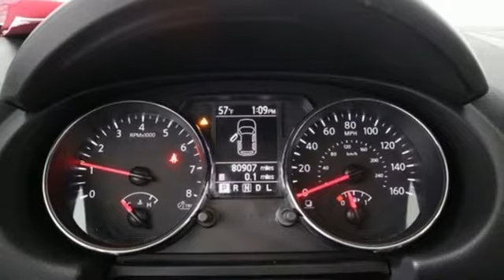Used 2013 Nissan Rogue Virginia Beach VA Norfolk, VA 902121A - SOLD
Year: 2013
Make: Nissan
Model: Rogue
Trim: SV
Engine: 2.5L I4 DOHC 16V
Transmission: CVT
Color: Gray
Interior: gray
Mileage: 80907
Stock #: 902121A
VIN: JN8AS5MV5DW120529
2013 Nissan Rogue SV Platinum Graphite Cargo Package, Audio Package, Alloy Wheels, Climate Package, Comfort Package, Heat Package, License Plate Front Mount Package, Light Package, Power Mirror Package, Power Package, Sound Package, AWD, 5.798 Axle Ratio, 6 Speakers, Alloy wheels, AM/FM radio: SiriusXM, AM/FM/CD Audio System, Brake assist, CD player, Electronic Stability Control, Front Bucket Seats, Front Center Armrest, MP3 decoder, Panic alarm, Power driver seat, Power windows, Rear window wiper, Remote keyless entry, Security system, Split folding rear seat, Steering wheel mounted audio controls, Upgraded Cloth Seat Trim, Variably intermittent wipers. AWD CVT 2.5L I4 DOHC 16VbrbrRecent Arrival! 22/27 City/Highway MPGbrbrCertification Program Details: Type your description herebrbrbr*Every Internet Price includes current applicable dealer discounts. Your additional costs are sales tax, tag and title fees for the state in which the vehicle will be registered, any dealer-installed options (if applicable) and a $699 dealer processing fee (Virginia, North Carolina). Prices are subject to change, and prior sales are excluded. While every reasonable effort is made to ensure the accuracy of this information, we are not responsible for any errors or omissions contained on these pages. Please verify any information in question with the dealer.

About MileOne Hall Nissan Virginia Beach:
We are a new and certified used Nissan dealership serving the Virginia Beach area.
If you live in Norfolk, Portsmouth or Chesapeake, you are just a short trip away from a new or used Nissan car, truck, or SUV. Call or visit us today for your best deal!

Address:
3757 Bonney Road